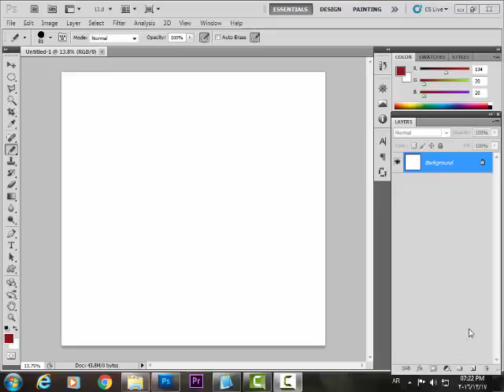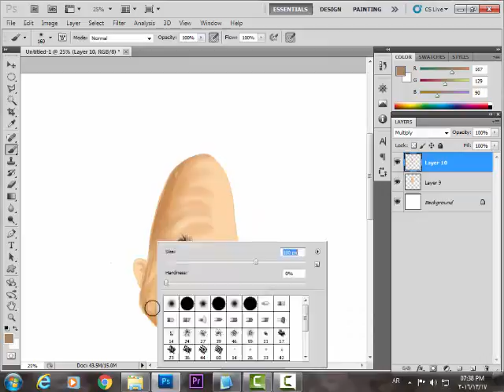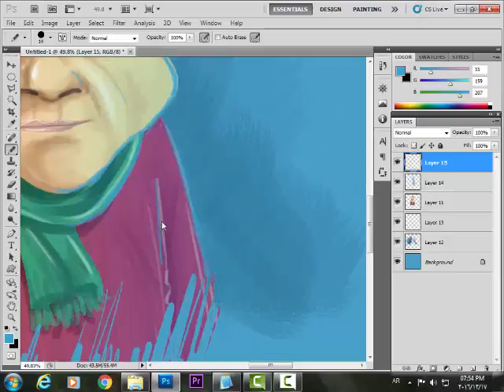drawing sketch digital art -شخبطة - سكتش رسم كاريكاتير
تجربة سكتش رسم كاريكاتير
drawing sketch digital art
drawing caricature and cartoon
photoshop